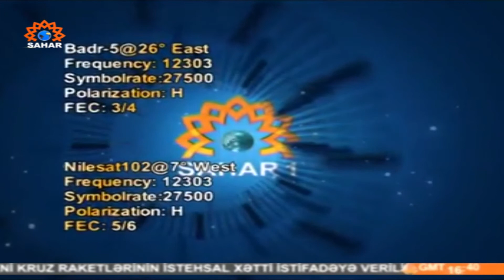Azeri Sahar Tv | Moskvada Yaxın Şərqdəki böhrandan çıxış yollarını müzakirə edildi